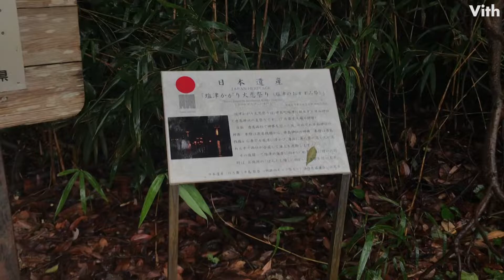石川・七尾市にある神社【唐嶋社】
石川・七尾市にある神社です。

住　　所：石川県七尾市中島町塩津久々浦イ64